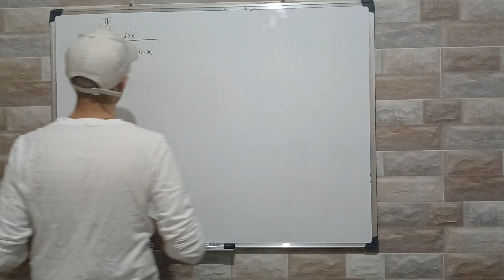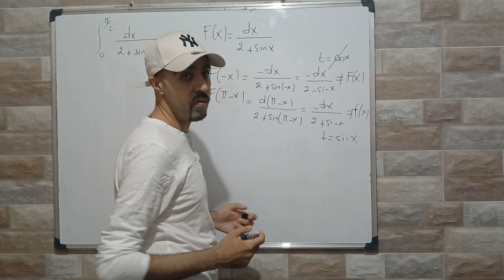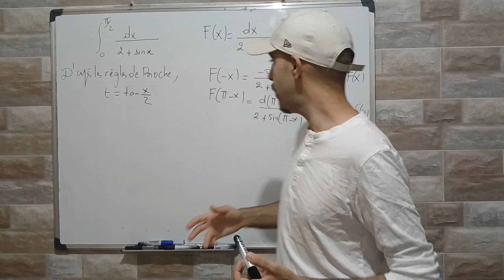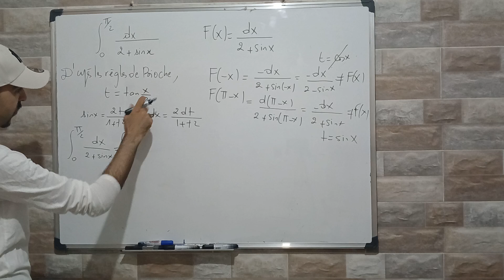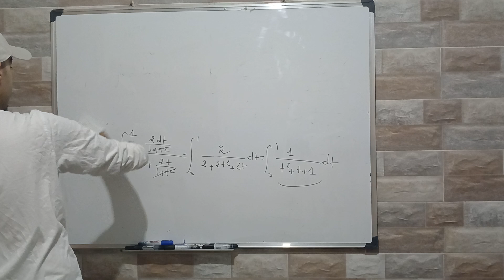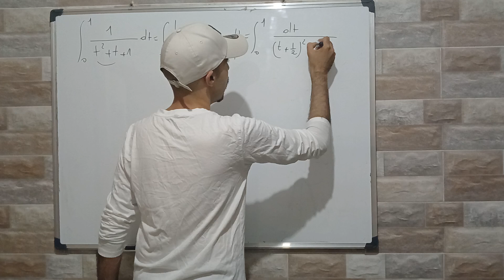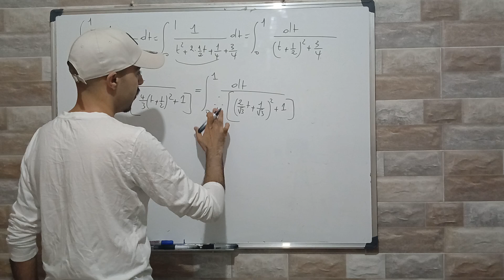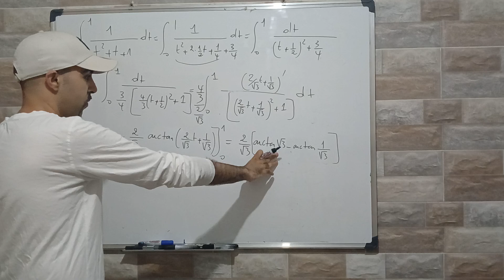Intégrale trigonométrique 3 : Règle de Bioche ( t = tan x/2 )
Dans cet épisode: Nous allons se servir des règles de Bioche pour déterminer le changement de variable correct dans le but de transformer l’intégrale trigonométrique en Fraction rationnelle symathique